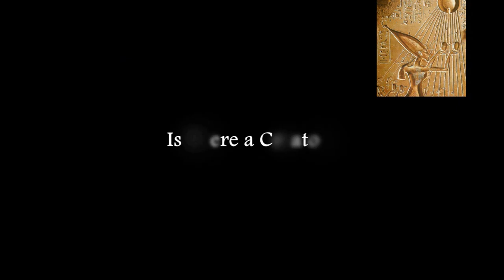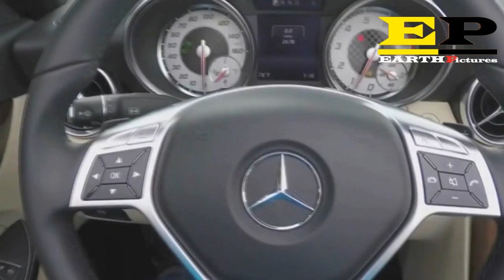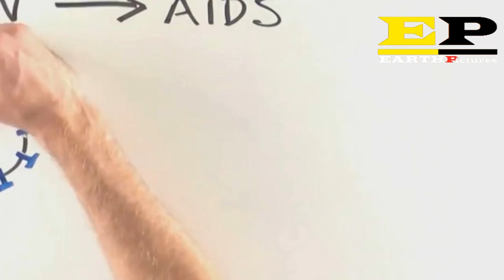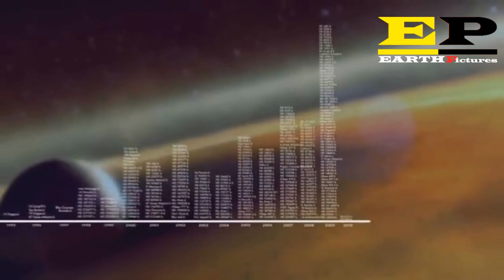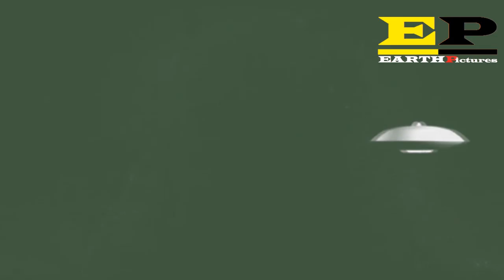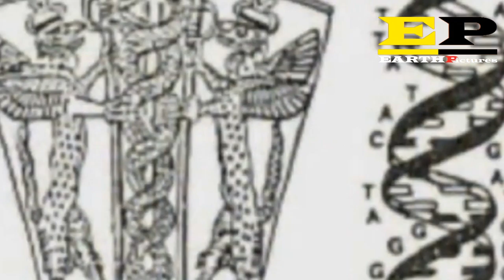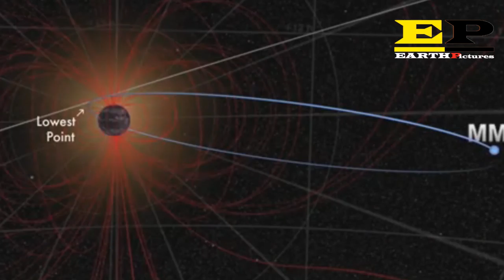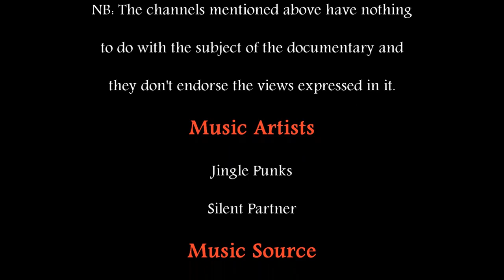The "Our Path To Eternity" Series - (Season 1 - Episode 3) [THEORY of EVOLUTIONARY CREATION]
Humanity has been living under the scourges of death, disease, torture, wars, famine, natural disasters, violence, poverty and ignorance for too long. The human race has struggled daily with the misery of mortal life. Many have asked "Is there a way out of it?"
In order to know how to obtain the secret of immortality we first have to define mortality. Once found, can we then live forever? Can we bring our ancestors back to life?
Is there a creator? If yes, then what do we know about HIM? Why are we here? What is the purpose of our existence? What is Family? Is it time for a radical change, and if so why? What do we still not know about the DNA?
The author of this book will answer these questions as he launches his own journey from mortality to immortality. His answers may fail to convince you, but they will certainly make you think and inspire you to seek the truth on you own.
This may sound crazy and alien to you. But George Bernard Shaw said "All great truths begin as blasphemies", and Albert Einstein said "If at first the idea is not absurd then there is no hope for it".
Answers to the big WHYs... Why are were here? Is there a Creator? What are the solutions to today problems? Can we defeat death?

Some videos and photos used in this documentary are taken from other YouTube channels videos licensed under CC (Creative Commons), and those channels are mentioned in the Credits at the end of the film..
NB: Those channels have nothing to do with the subject or the topic of this documentary. Therefore, they are not related or responsible for the views expressed by the Author of "Our Path To Eternity".